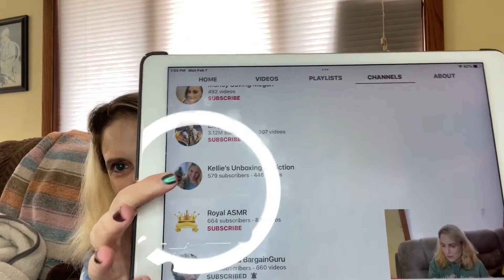Did you win my giveaway? A new giveaway starts now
This is a clothing company. Get $40 off your first order

                                  Free products

                                    $20 for 5 pieces of jewelry

                                     Jewelry. Get your first month completely free

15). Mary Bein Scentsy Consultant
                                       This is my favorite Scentsy Lady

Must use secret word in a sentence